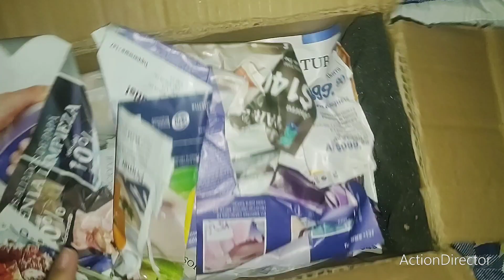Llegó paquete de Barbies y ropita